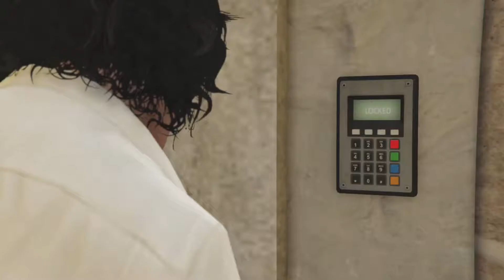GTAV - Cayo Perico - 6:14 Elite Challenge $1,827,000 [New Personal Best] 2021/3/5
$1,827,000 in 6:14.
Pink Diamond - Gold - Artwork
Hard Mode/Solo/Stealth/Longfin/PS5

Solo 2-keypad door open exploit used.
This run was one of few, where I've actually pulled off the 2 man door glitch, and gotten the elite challenge. I honestly wanted to just see if I could do it. it's way more trouble than it's worth. your placement and camera angle must be perfect as shown to pull it off. take cover just right of center against the door and face left. Then, while facing to the left press and hold your left analog to the right while aiming and the door should pop. honestly, just grab the art and coco on your elite runs. don't waste your time trying to open these doors unless you have it down. I could never get it on the first try and it only works on 2 of the doors as far as I know. cheers. thx 4 watching...